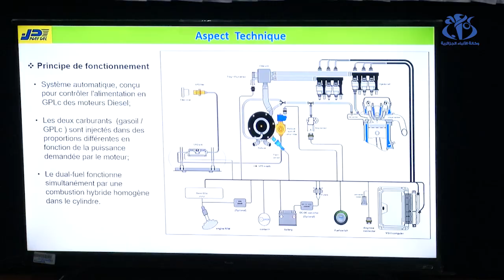إطلاق أول حافلة لإيتوزا تسير بنظام GPLC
الجزائر (وأج) - تم بمقر الشركة الوطنية للنقل الحضري والشبه الحضري الكشف عن أول حافلة تسير بنظام الغاز المُميع والوقود، ويندرج ذلك في إطار التقليص من الاعتماد على الطاقات الملوثة للبيئة واستعمال الطاقات النظيفة في مجال النقل.